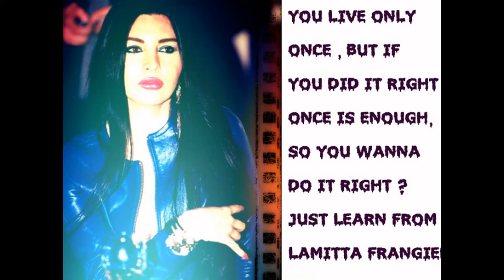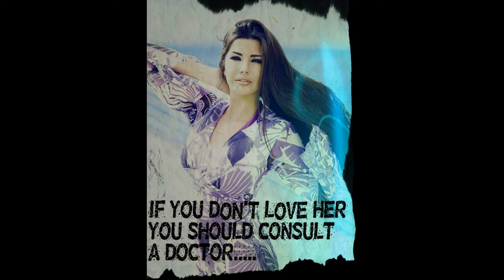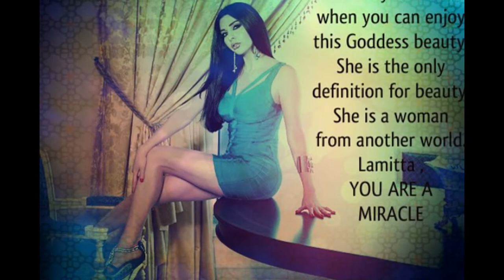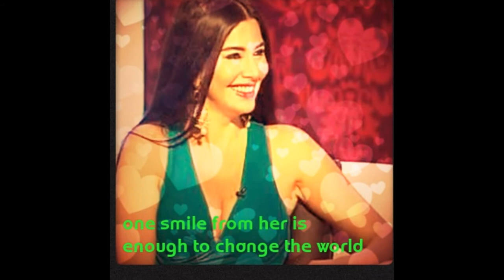Lamitta Frangieh ... A long story of an UNBELIEVABLE beauty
her beauty can't be shown in a video or a picture , her beauty is louder than any voice , her beauty is inspiring , her personality is inspiring , she defines perfection in everything she does , she is the most special girl in the middle east and i won't exagerate if i said in the whole world , she is LAMITTA FRANGIEH